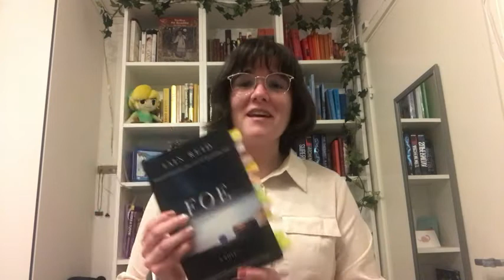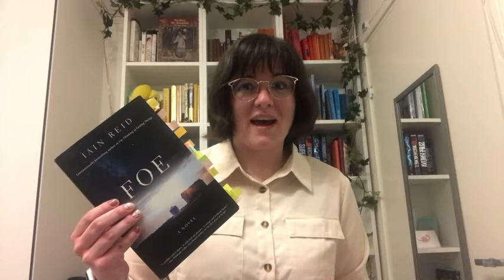Our Point of View on Iain Reid: Foe Book From Amazon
(Commissionable Links)
Check Our New Website For Amazing Deals!
about this product:'Reads like a house on fire' - the extraordinary new novel by Iain Reid, the acclaimed author of I’m Thinking of Ending Things  You think you know everything about your life.   Long-married couple Junior and Henrietta live a quiet, solitary life on their farm, where they work at the local feed mill and raise chickens. Their lives are simple, straightforward, uncomplicated.Until everything you think you know collapses. Until the day a stranger arrives at their door with alarming news: Junior has been chosen to take an extraordinary journey, a journey across both time and distance, while Hen remains at home. Junior will be gone for years. But Hen won't be left alone.Who can you trust if you can't even trust yourself?   As the time for his departure draws nearer, Junior finds himself questioning everything about his life - even whether it's really his life at all.  An eerily entrancing page-turner, Foe churns with unease and suspense from the first words to its shocking finale. Perfect for fans of Humans, Westworld and Black Mirror, Foe is a book you will never forget.*** Praise for FOE ***   ‘I couldn’t put it down.  It infected my dreams. A creepy and brilliant book’      Zoe Whittall, author of The Best Kind of People 'The narrative is so eerie and disturbing… fuelling the reader’s unease; Reid pulls off a wonderful twist in the tail’ Guardian   ‘From the opening page, you’ll have an uneasy feeling as you settle into Iain Reid’s brilliant new novel.. A masterful and breathtakingly unique read. I can’t stop thinking about it ‘   Amy Stuart, author of Still Mine and Still Water   ‘Spare, consuming, unforgettable.   Foe is a dark arrow from a truly original mind.  Page by eerie page, Iain Reid pulls the unknown world out from under you, and leaves you trapped inside a marriage’s most haunting question: can I be replaced? This is a book that seeps into your bloodstream – and crowns Iain Reid the king of deadpan, philosophical horror’    Claudia Dey, author of Heartbreaker ‘Movie producers are simply confirming what the literary community already knows: Iain Reid just might be the most exciting and excitingly unclassifiable author working in Canadian fiction today’  - The Globe and Mail (Canada)‘Foe reads like a house on fire, and is almost impossible not to finish in one sitting...an otherworldly hothouse of introversion and fantasy’  – The Toronto Star